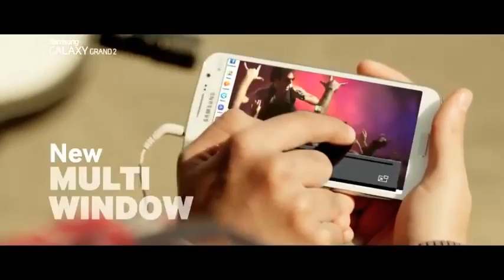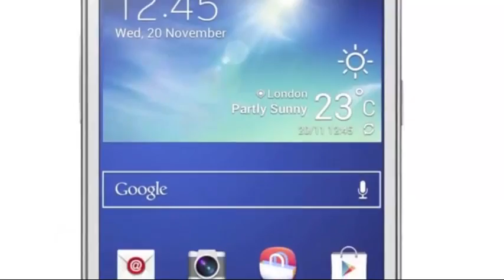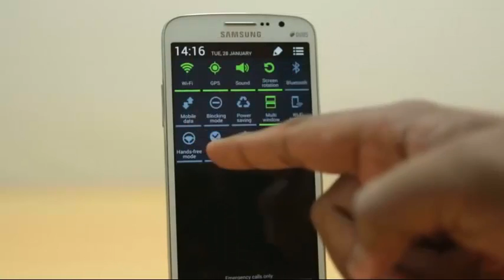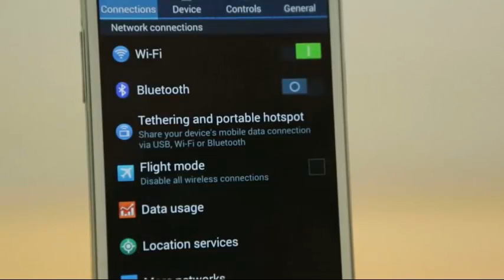Review Samsung Galaxy Grand 2 | Mobile Society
Review Samsung Galaxy Grand 2
ในรายการ Mobile Society วันที่ 10 ก.พ. 2557
รายการ Mobile Society
ออกอากาศทุกวันจันทร์
ทางช่อง Money Channel